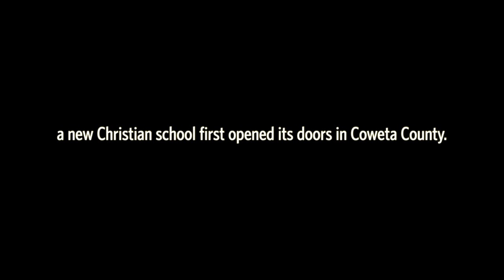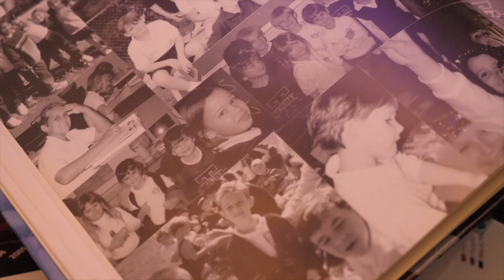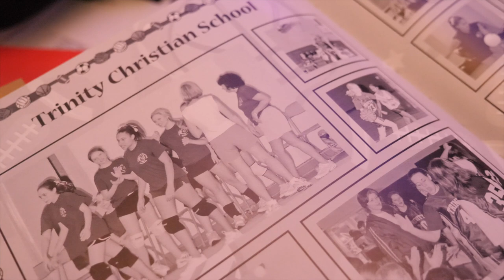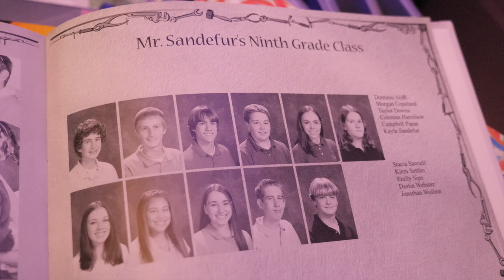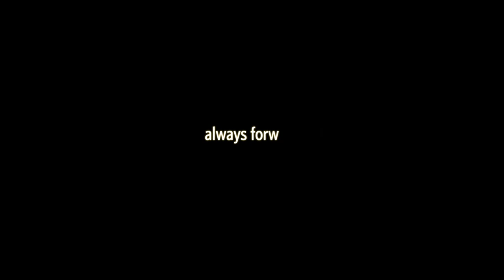Trinity Christian School - Honoring the Past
In the fall of 1991, Fayette Fellowship (now Trinity Church) began a Christian preschool with the early goals of affordability, excellence, and genuine Christian care in an educational environment that saw each student as “a special gift from God.” Through prayer, sacrifice, and perseverance, a ministry to children that would profoundly affect the lives of hundreds of Coweta and Fayette county families started to grow. By 1994, an elementary school offering kindergarten through third grade was offered.

Visit tcslions.org to learn more about Trinity's rich history and dedication to preparing today's student to impact. tomorrow's world.